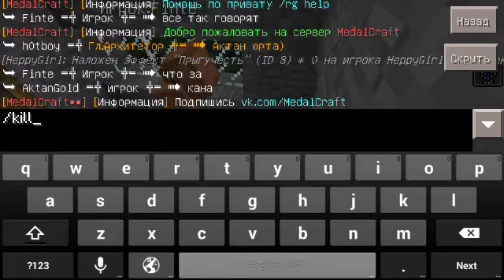анти-гриффер шоу #1 гриффер начинающий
сорян без интро пишет что недостаточно места для редактирования